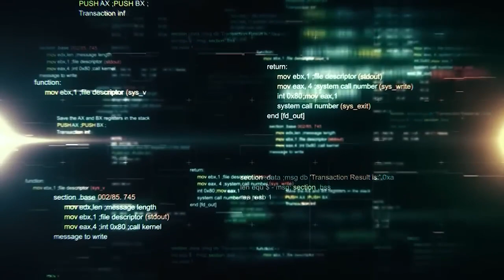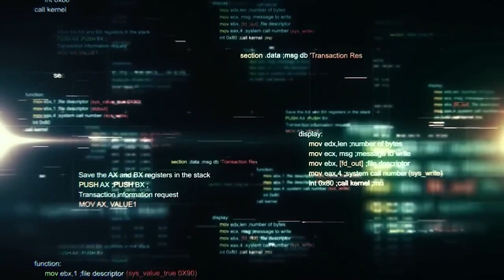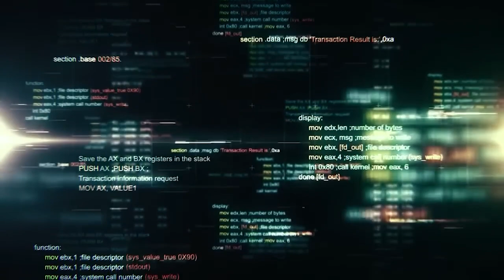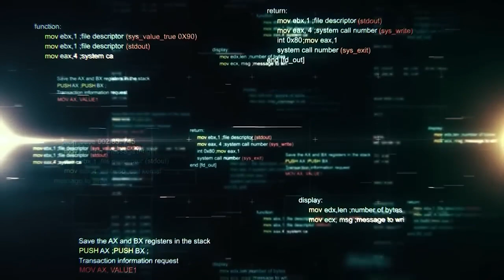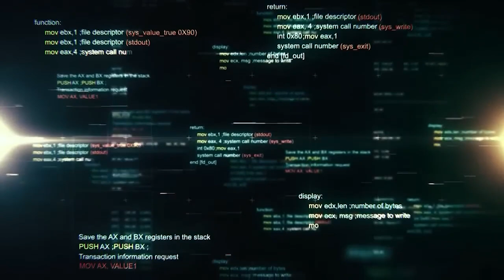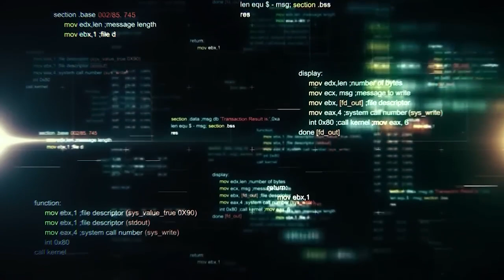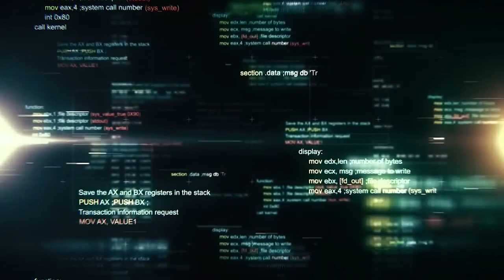Relaxing Coding / Hacking / Music: CONNECTION LOADING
Relaxing Coding  / Hacking  /  Music: CONNECTION LOADING (Part 2)
We begin with a song from a subscriber Named 'Under World" by Digital Angel.

Tracklist comming soon, we also uploaded video in 1080p quality.

Tracklist:
00:00 - 2:05 Underworld - Digital Angel (Promo)
2:05 - 01:18 Mixed trainers music

More info about how this is made comming soon :)

Hacking Music
Coding Music
Relaxing Music
School music
Trainer music